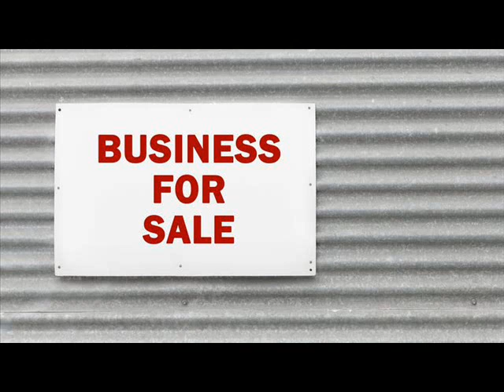Businesses For Sale Aniwa Shawano Wisconsin.wmv